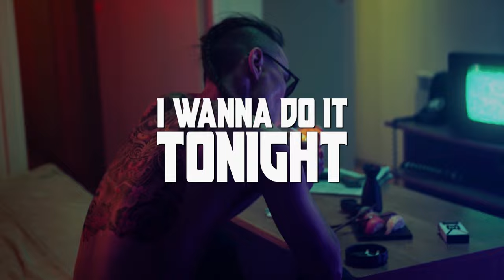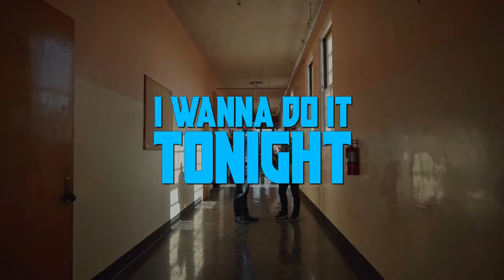Kevin Meyer - Party All Night (Lyric Video)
Party All Night, the (Lyric Video), is the second single from the 2012 follow-up  "places we belong" EP from Music Artist Kevin Meyer.